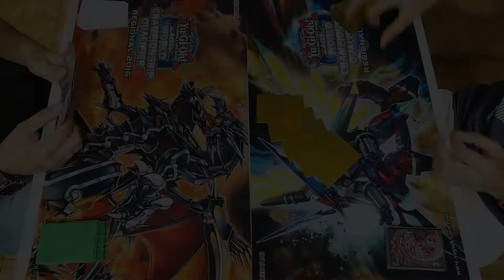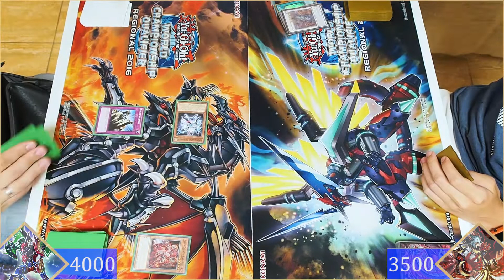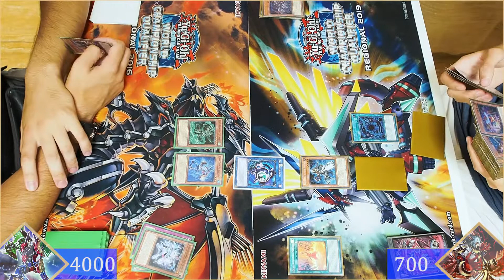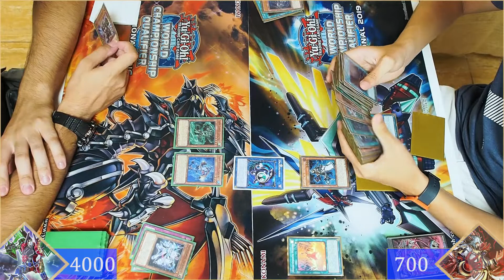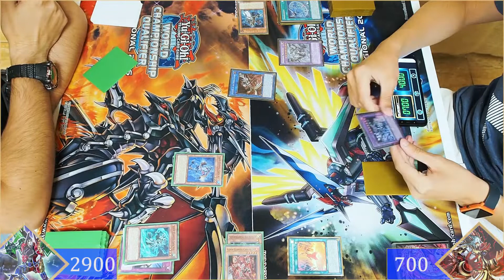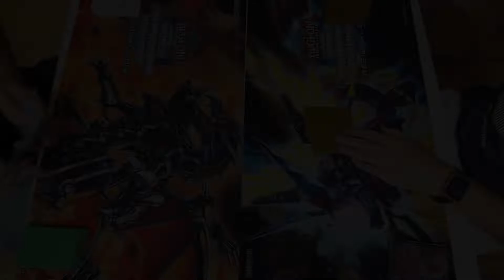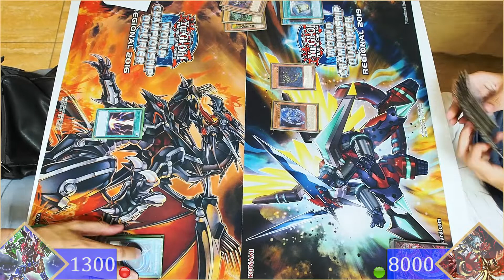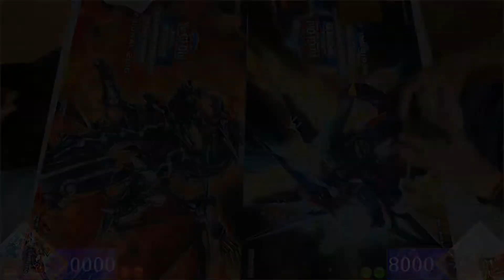Super Quantal Vs. Invoked Knight - September 2019 Yu-Gi-Oh!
Lancelot & chill!